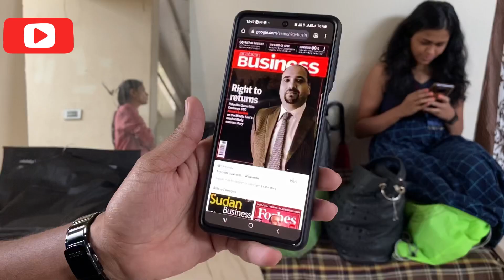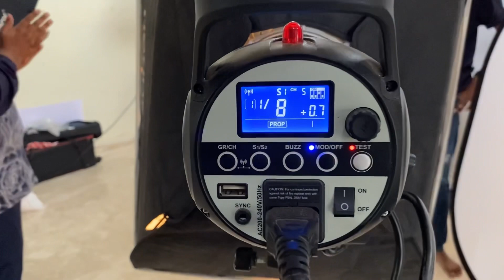How to do a professional photo shoot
How to do a professional photo shoot! Many people think that it’s easy but it’s not!

I'm on Instagram as girishpardesi. Install the app to follow my photos and videos.